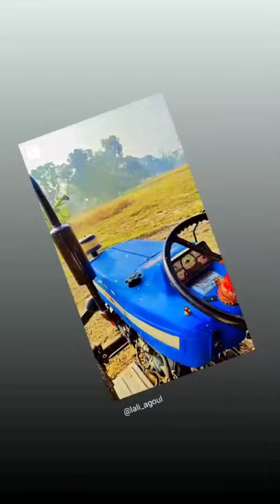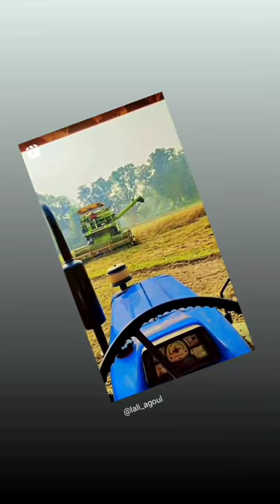syas , kuldeep kambin, my favourite jatt , kambin de shokeen. h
kuldeep kambin my favourite kambin syan jatta kambin de shokeen
Description

Chota Sa Tu Mera Ek Kaam Kar De Tera Surname Tera Naam Kar De Renuka Panwar Bhaga Wala Hoga

11K

Likes

6,95,931

Views

22 Jul

2021

harynavi​​​​​ new​​​​​ BhagaAala​​ Chota Sa Tu Mera Ek Kaam Kar De Tera Surname Tera Naam Kar De Renuka Panwar Bhaga Wala Hoga 778 views 28 3 Share Save Report ￼ M Movies SUBSCRIBE Published on 22 Jul 2021 Chota Sa Tu Mera Ek Kaam Kar De | Tera Surname Tera Naam Kar De | Renuka Panwar | Bhaga Wala Hoga Chota Sa Tu Mera Ek Kaam Kar De | Tera Surname Tera Naam Kar De | Renuka Panwar | Bhaga Wala Hoga Chota Sa Tu Mera Ek Kaam Kar De | Tera Surname Tera Naam Kar De | Renuka Panwar | Bhaga Wala Hoga chota sa tu mera ek kaam kar de song , tera surname tera naam kar de | bhaga wala hoga jeene | Mix chota sa tu mera ek kaam kar de song , tera surname tera naam kar de | bhaga wala hoga jeene | Mix chota sa tu mera ek kaam kar de song , tera surname tera naam kar de | bhaga wala hoga jeene | Mix Chota Sa Tu Mera Ek Kaam Kar De Song Dj Remix | Bhaga Aala Renuka Song ReMix | New Viral Song Chota Sa Tu Mera Ek Kaam Kar De Song Dj Remix | Bhaga Aala Renuka Song ReMix | New Viral Song Chota Sa Tu Mera Ek Kaam Kar De Song Dj Remix | Bhaga Aala Renuka Song ReMix | New Viral Song Chota Sa Tu Mera Ek Kaam Kar De Song Dj Remix | Bhaga Aala Renuka Song ReMix | New Viral Song Credits : Song :- Bhaga Aala Singer :- Renuka Panwar Starring :- Deepak Lohchab & Priya Soni Lyrics :- Vikki Kadyan Mix & Mastering :- D Chandu Dance Group :- Suresh Indora DOP :- Parkash Kumar Director :- Ameet Choudhary AD :- Addi Kalyan Editor/DI :- Aman Balhara Song Lyrics ... Bhaga aala hoga jine mai.. .. Kit si milega mne kad si milega.. hojave tassali mne jad bhi milega. .. ho bhagan aali dor baba tere haath mai.. baki supne to khoob ye jachaye hovege.. .. bhaga aala hoga jine mai milugi.. baki sare jane alakh jagaye hovege.. ... Chota sa tu mera ek kaam karde .. tera surname mere naam karde ... Dil ki mai sari hi btau tere te .. raaz konya koi bhi chupaaye javege ... ... ..bhaga aala hoga. .. Kheda kuaa tere gaam ka pujje ... kangne pe toll poora zor ka jache.. .. hai mere aala mere aala khya krugi .. baki naam tne koi bhi kamaye hovege.. .. bhaga aala hoga .. Vikki pakka yaar sun Lohchab aale ka ... Deepak ss naam sun mere aale ka.. .. sudha sa sarif bne mere samne .. tne bairiyaan ke kaalje jalaye hovege.. ... bhaga aala hoga ... "Renuka panwar song" "Renuka panwar dance" "Renuka panwar new song" "Renuka panwar all song" "Renuka panwar dance video" "Renuka panwar song 2020" "Renuka panwar song 2021" "Renuka panwar all video song, "Renuka panwar ka dance" "Renuka panwar ka new song" "new haryanvi songs haryanavi 2021" "new haryanvi songs 2021" "latest haryanvi songs 2021" "haryanvi songs 2021" "haryanvi song 2021" "Hindi song 2021" "Bhaga Aala Hoga, Bhaga Aala, Renuka Panwar Deepak Lohchab & Priya Soni,new haryanvi songs haryanavi 2021,new haryanvi song 2021,haryanvi song 2021,52 gaj ka daman,chatak matak,coco cola,unchi haveli,sun sonio,kala daman,new haryanvi songs haryanavi 2021,dj songs,haryanvi dj songs,gulzaar chhaniwala,sumit goswami,haryanvi gaane,Payal Chandi Ki | Renuka Panwar,Renuka PanwarPayal Chandi Ki | Renuka Panwar,KALA DAMAN, KALA DAMAN Renuka Panwar,haryanvi song,haryanvi songs 2020, haryanvi songs,haryanvi,हरियाणवी, chata matak,sapna​​,harynavi​​​​​ song,new​​​​​ haryanvi song, New hindi Song,